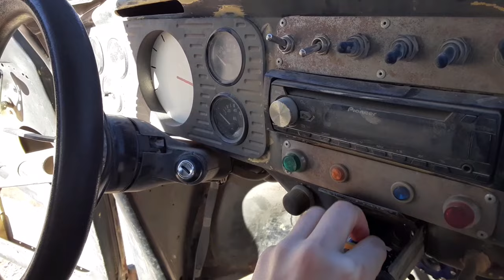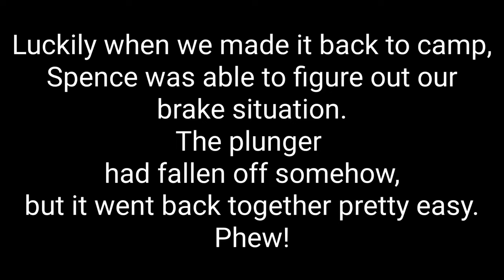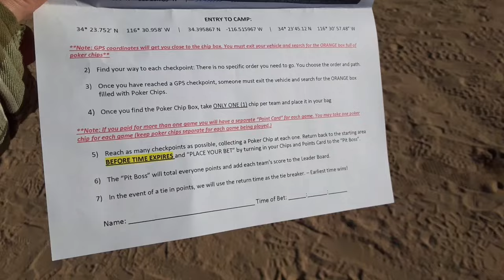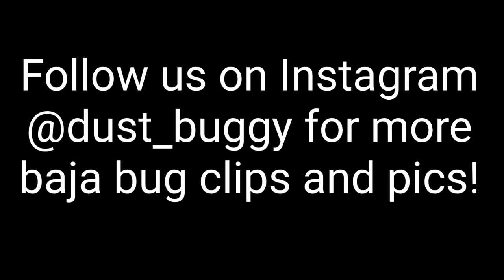Baja Society Poker Chip Run 2021 (so much cool stuff it's kind of intimidating) 👁👄👁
Buckle up folks, its gonna be a long BUMPY ride 😎🤙

We went to our first time at a Baja Society Poker Chip Run to benefit C.O.R.V.A. and we had a giant blast. There were all kinds of race vehicles, long travel a arm setups, and some of the widest bajas I've ever SEEN! But dont take my word for it, check out the video and see for yourself 😉👌

You wouldn't believe what I went through to make this one, it's the longest video I have ever currently made on the channel to this day 👍

And a big thank you to Donovan from @bajasociety for putting on this event!